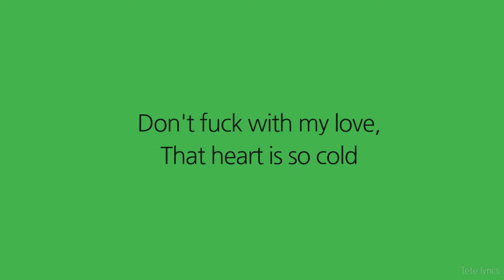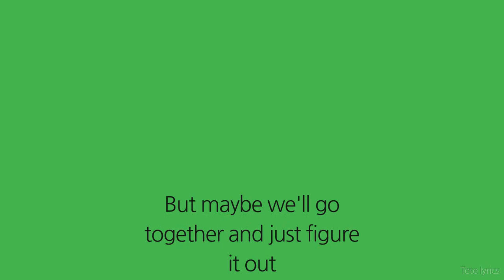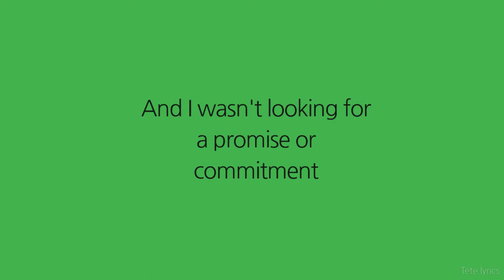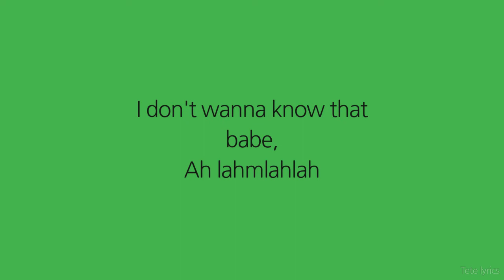Ed Sheeran - Don't (Lyric Video)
This is the lyric video for Ed Sheeran's single 'Don't' taken from the new album 'X'.